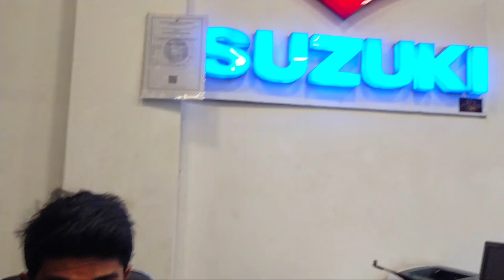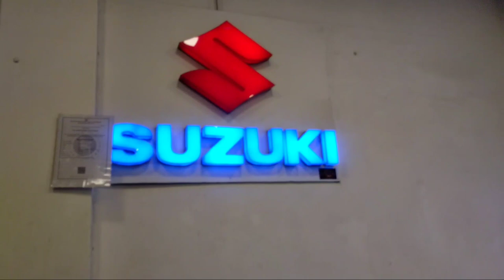New 2020 suzuki gixxer SF_ ABS Bs6 বাইক মার্কেটে কি নতুন আসবে volg Universe Motors Imran 01971115656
Show Room :
BGB market, Shop #12/ oh, Road#35
sector#7, Uttara,Dhaka-1230
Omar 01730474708